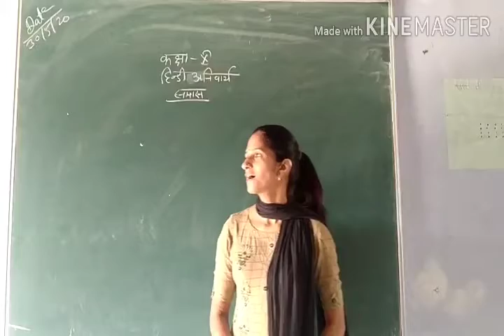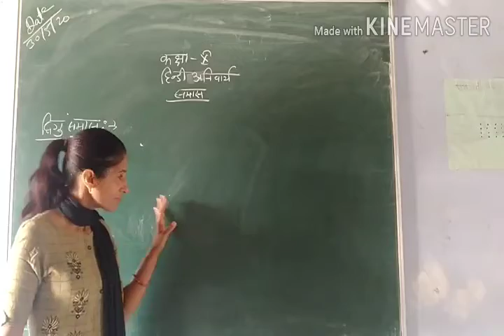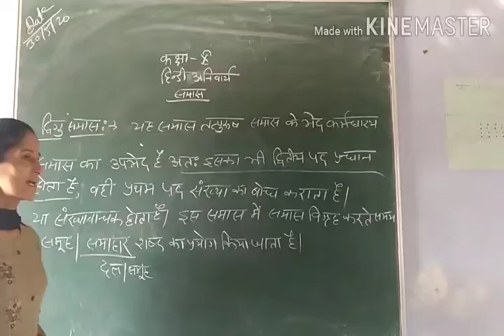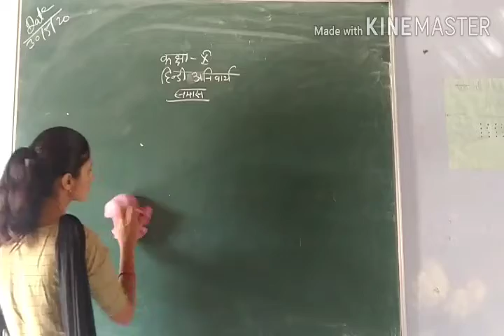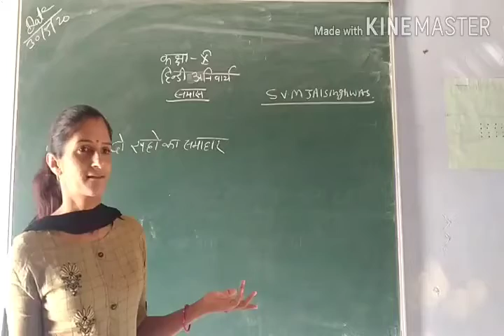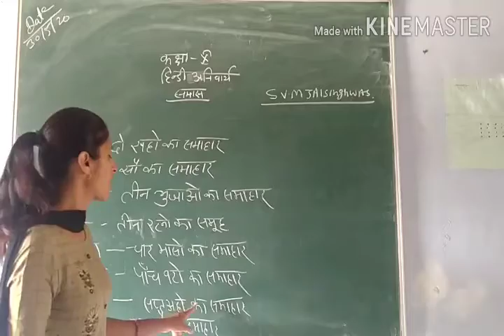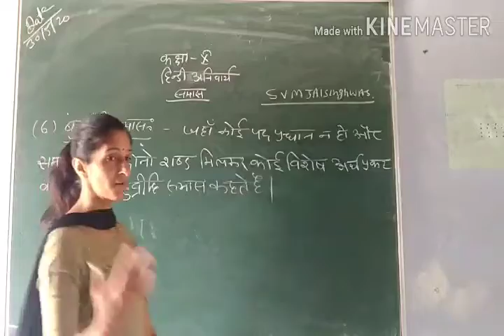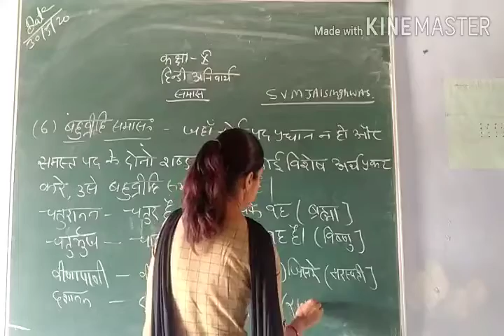Class 10th Hindi lecture